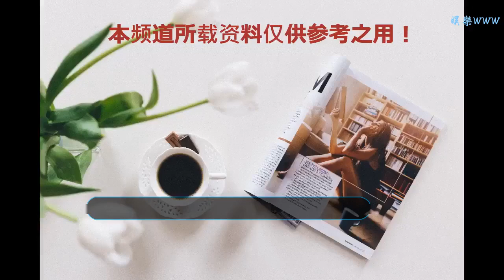金喜善長靴里穿黑絲襪真俗氣，羽毛西裝太不倫不類，全靠顏值硬撐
谢谢！

      原標題：金喜善長靴里穿黑絲襪真俗氣，羽毛西裝太不倫不類，全靠顏值硬撐
            2005年的一部電影《神話》，讓金喜善火遍了大江南北，而且她與成龍演唱的主題曲也一并走紅。金喜善從那時候開始，開始打開了中國的市場。她就像自己的名字一樣，是一個傳統的韓國女星，她善良可愛，溫柔大方，又讓人覺得和藹可親，所以到哪里她都能討大家喜歡。

這幾年金喜善似乎在大家的視野中消失了，那是因為她回韓國發展了。這幾年金喜善的作品倒是不少，而且也是獲獎頗多。如果你是一個忠實的韓劇粉絲的話，你肯定會在熱播的韓劇中看到金喜善的身影。金喜善是一個顧家的人，在最美的年紀組建了家庭，而且還生兒育女了。

近日，金喜善現身活動，這一次的裝扮其實有些失誤的。金喜善長靴里穿黑絲襪真俗氣，羽毛西裝太不倫不類，全靠顏值硬撐。金喜善留著一頭黃色的長發，而且還是中分的發型，很有女神范兒，41歲的她也是到了該有范兒的時候了。

雖說41歲了，但是金喜善的皮膚也真是太好了，臉上一點點的皺紋都沒有。她有一雙柳葉眉，眼睛不是很大，但是超有神，嘴巴也不算大，但是笑起來很有自信。她還有一個尖尖的下巴，很符合中國粉絲的審美觀啊。而且她的皮膚白皙，這倒是怎么保養的呢？

現身活動總該要穿的正式些，她上身穿了一件西裝，看起來比較正式啊。但是袖子上的羽毛實在是太過凌亂了，五顏六色的顯得倒是不莊重了，所以才會讓人覺得不倫不類啊。她里面也沒有穿白襯衫，但是穿了件花兒呼哨的裙子。這裙子的裙擺也不算短，看起來倒是很得體。

金喜善下身穿著黑色的過膝的靴子，是為了展示好腿型嗎？但是里面卻穿上了黑色的絲襪，實在是讓人看不懂啊，現在的黑色絲襪已經過時了，反倒是肉色的絲襪倒流行起來。如果她不穿絲襪，或是穿上一條肉色的絲襪，那真是就完美了。不過，金喜善全靠顏值硬撐著，這一身裝扮也不算很差。人美了穿什么都很出眾。